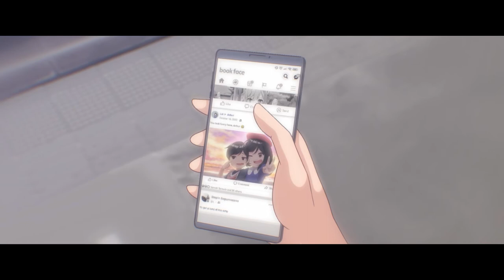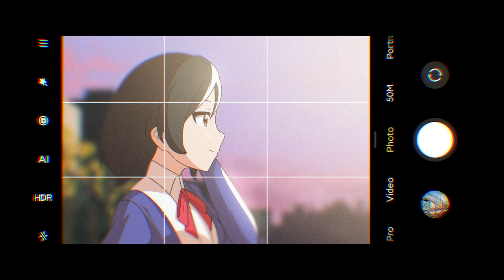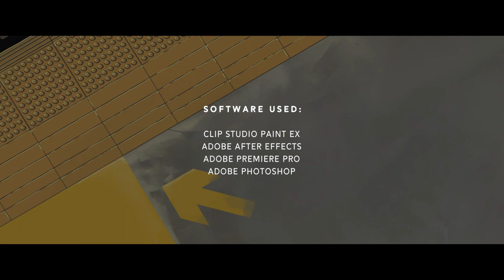「 Re:CONNECT 」Animated Short Film - CIIT College of Arts and Technology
In a world where everyone is connected but disconnected, two strangers cross paths with each other… or so they thought. Watch as they not only reconnect with each other, but also reconnect to the world around them.

Re:CONNECT is a 2D animated short film that aims to encourage people to reconnect. It is our output for our Capstone in CIIT - College of Arts and Technology.

ANIMATORS NA WALANG PERA

Head Animator - Yanreh Termulo
Animators - Nina Semana and Joeline Sabido
Background Artist - Ralph Vincent J. Rodriguez

Capstone Adviser - Sir Glenn Ramos

Featuring Autotelic’s “Balik”